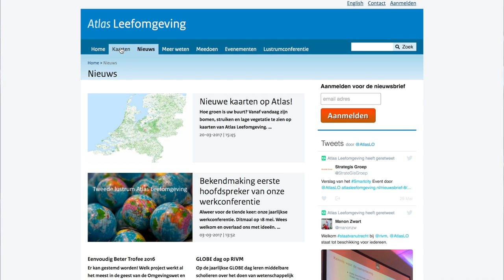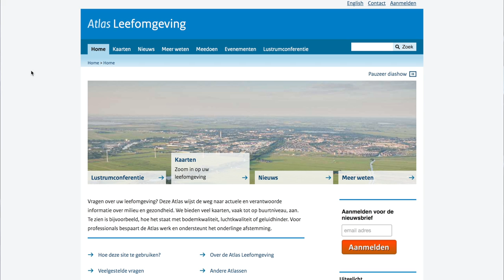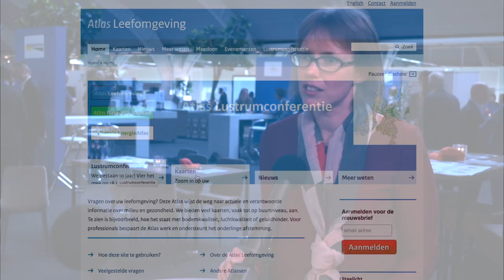Waterinfodag 2017 | Interview 23 - Petra van der Werf / Atlas Leefomgeving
Interview over opgenomen op de Waterinfodag 2017 - Jaarlijks congres over de informatievoorziening in de watersector - Congrescentrum 1931 - Den Bosch - Donderdag 30 maart 2017